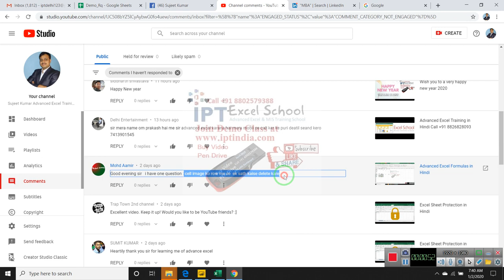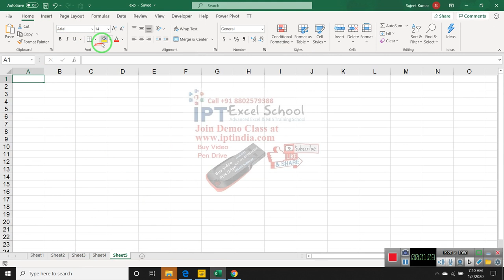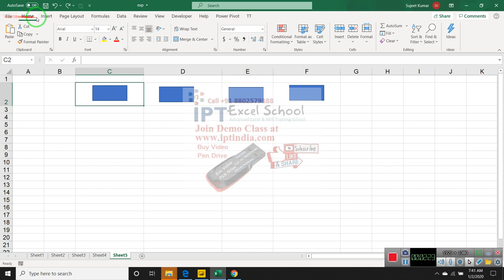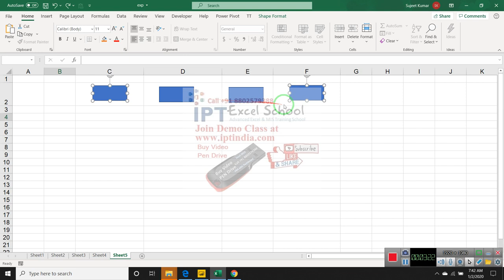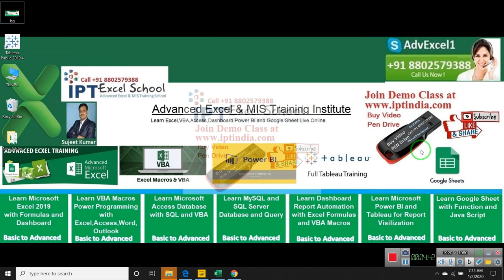Mohd AMIR Question - I have one question : cell image ko row me se ek sath kaise delete kare